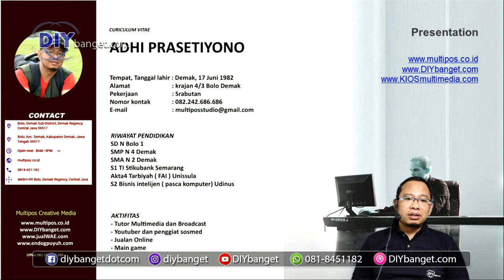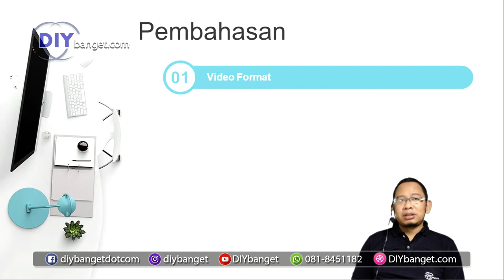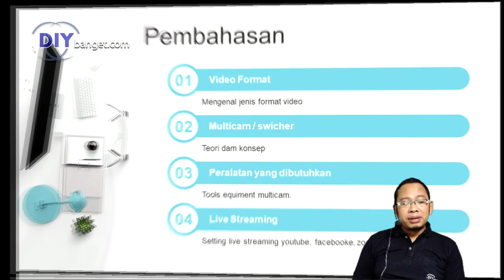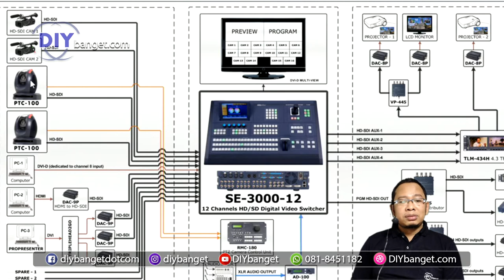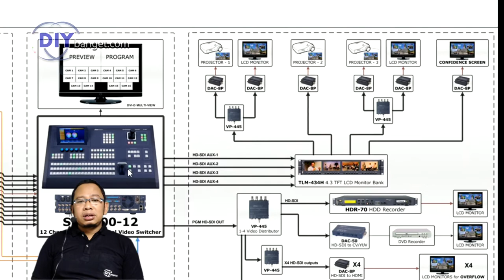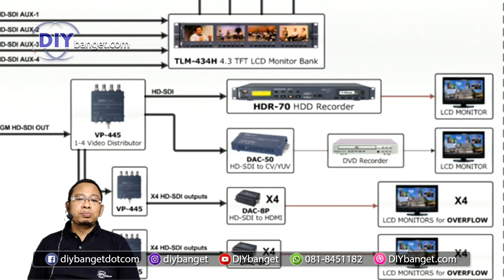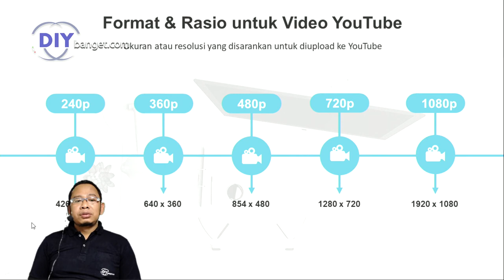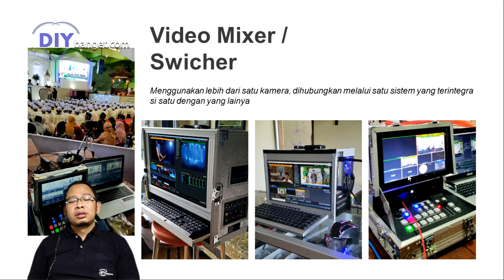Multicamera System Full HD | part 1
camera DIY Homemade Jimmyjib Steadycam Slidercam vmix vmixIndonesia switcher Videoswitcher videomixer broadcaster smk multimedia Video ini kita tujukan kelas industri di SMK yang pernah kita kunjungi, sebagai penjelasan ulang saat tatap muka.